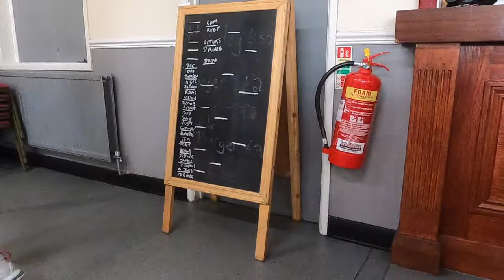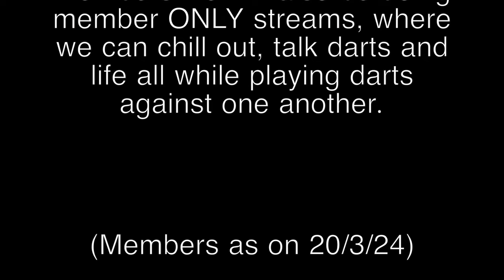THE HARDEST START TO A DARTS TOURNAMENT... VLOG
Welcome to this mid week mini vlog my friends, in this video we went to a local darts tournament which is a memorial and charity event at my local rugby club.

Stay Safe
Keep um Sharp
André
If you have recently found darts thanks to the "Luke Littler Effect" WELCOME! hopefully you can enjoy this sport as much as we all do! Have you just started playing darts at home? if so and you're looking to progress your darts and get better then make sure you head of to this channels partners the  @GDLGradedDartsLeagues . The GDL is an online paid for service that will place you in divisions based on your 3 dart average so you will play other darts players around the same level as yourself, you can grow, learn and love the game just like many of us already do!
to find out more and tell them ACWDarts has sent you over.